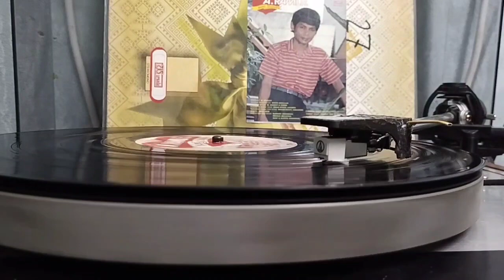A.Ramlie Rebutan Acheh (1989) (Piring Hitam)